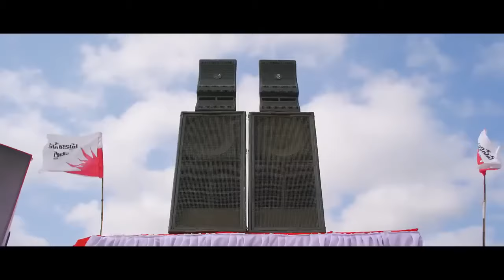WALTAIR VEERAYYA | FULL MOVIE IN HINDI DUBBED | NEW SOUTH INDIAN MOVIE IN HINDI DUBBED.